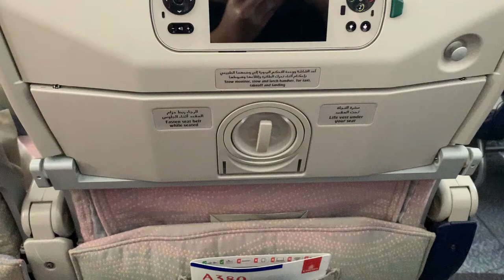Emirates Airplane Table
Demonstration of the table in a airplane seat opening and closing. Ergonomic design in small spaces, what features have the designers considered?